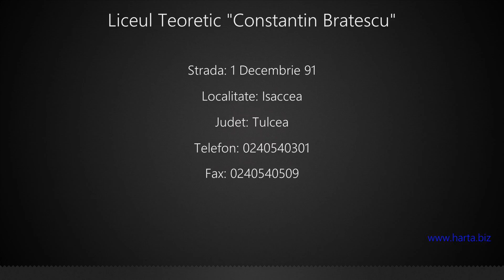Liceul Teoretic "Constantin Bratescu" Isaccea